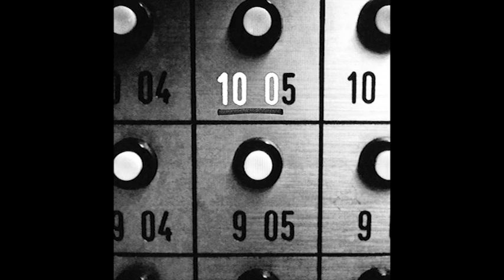Lakeside Legends - Mind Doodles